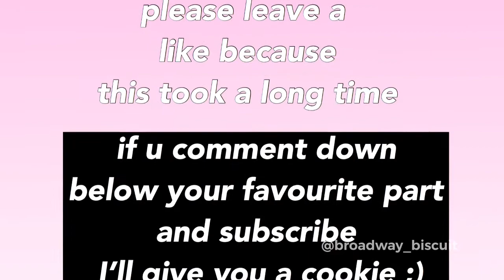Musical theatre laughs that will cure your depression :D (trust me it’s worth it)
why are u reading the description

kk ty for watching love u bye